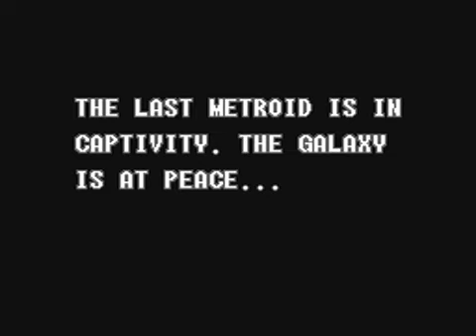Super Metroid (1/3) - Reverse Boss Order / Suitless speedrun by Saturn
This is a speedrun of one of the most difficult run forms in Super Metroid, aiming to beat the main bosses in reversed order, which forces to run through heated or water filled rooms without any of the suits for constant energy loss or greatly restricted movements.

Cancelled project after the defeat of Ridley.

Notes:

This is a tool-assisted speedrun.